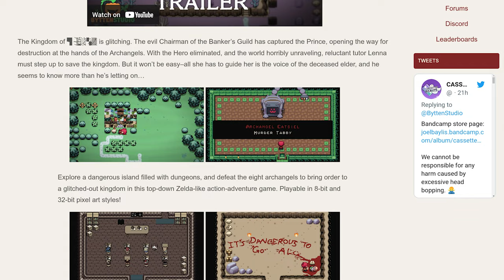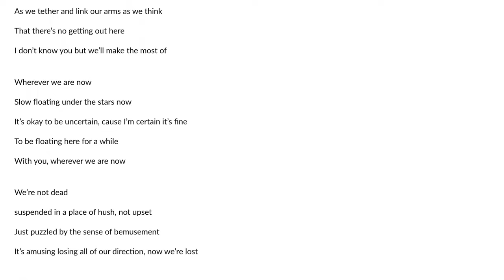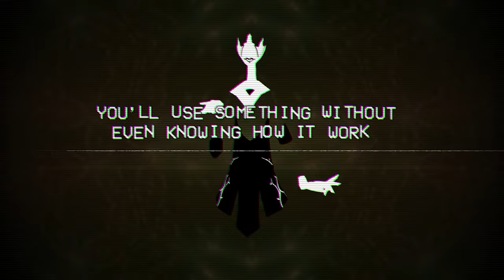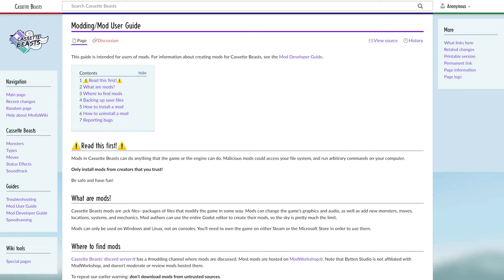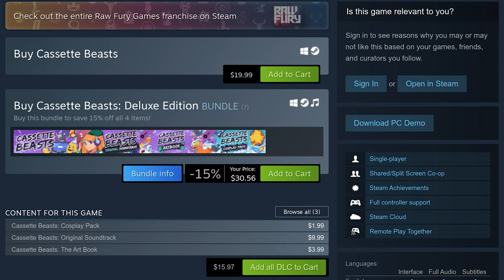Cassette Beasts - Monster Taming with Attitude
Slow floating under the stars.

00:00 Introduction
00:47 The Story
04:02 The Giga Vibes
10:12 Exploring New Wirral
13:22 Combat
17:15 The Balancing Act
20:11 Final Thoughts